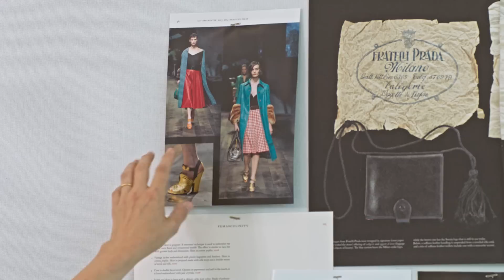A History of Prada & Nylon | Hello Fashion | Kate Young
It’s hard to imagine clothing that’s both opulent and utilitarian, both traditional and unexpected, both ugly and sublime, both a statement and a question. In this episode, I explain the ways in which Prada, to me, embodies all of these seeming paradoxes.

I begin with the Italian luxury house’s founder, Miuccia Prada, whose background as a feminist activist remains at the heart of all her work. This was evident all the way back in 1998, in her first ready-to-wear collection: At the time, high fashion was defined by glamorous brands like Armani and Versace, but Prada’s collection was utilitarian, inspired by workwear and uniforms. It was almost—intentionally—ugly. In that sense, Prada was really about dressing for yourself.

I also touch on Prada’s spring/summer 2001 ready-to-wear and fall/winter 2013 ready-to-wear, both of which are quintessential Prada collections. Finally, I talk about some pieces Prada has created with what has become their hallmark fabric: nylon.

Prada’s aesthetic codes are not just about colors and silhouettes. Instead, they’re rooted in the conceptual, and in the individuality and boldness of their wearers. By wearing Prada, you imply questions and challenge assumptions. That’s what makes Prada such a powerful brand to me.

References (by order of appearance):
Miuccia Prada, founder of Prada
Carla Bruni, Model
Armani Spring/Summer Collection (1997)
Naomi Campbell, Model
Yasmeen Ghauri, Model
Linda Evangelista, Model
Elaine Irwin, Model
Carla Bruni, Model
Yasmeen Ghauri, Model
Tatjana Patitz, Model
Michelle Williams, Actress
Sienna Miller, Actress
Dakota Johnson, Actress and Model
Margot Robbie, Actress
Selena Gomez, Actress and Singer
Rachel Weisz, Actress
Natalie Portman, Actress
Eva Mendes, Actress
Original Vela Nylon Backpack
Nylon Rucksack Backpack
Prada Nylon Farm (2018)
Marcel Duchamp, Artist
Sharon Stone, Actress
Prada Re-Nylon (2019)
Kaia Gerber, Model
Kendall Jenner, Model
Jennifer Lopez, Singer
Alicia Silverstone, Actress
Lil’ Kim, Rapper
Britney Spears, Singer
Rihanna, Singer
Rita Ora, Singer